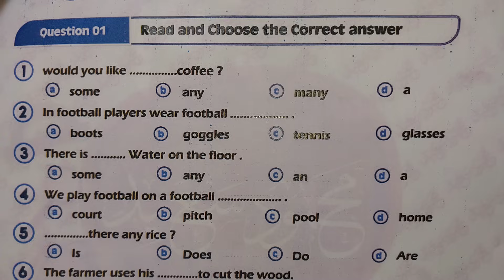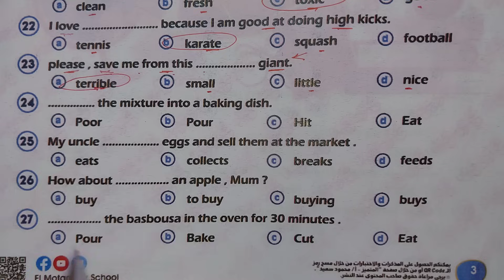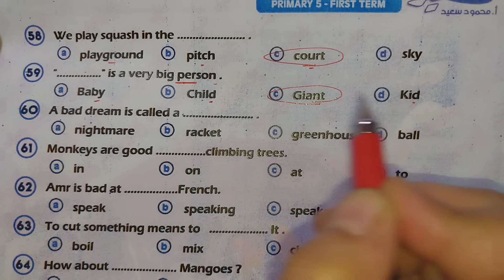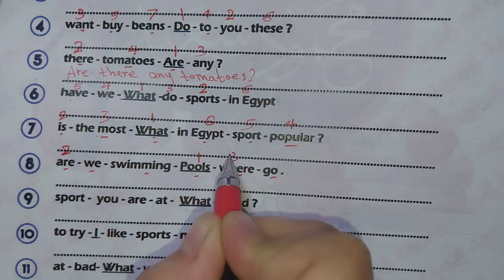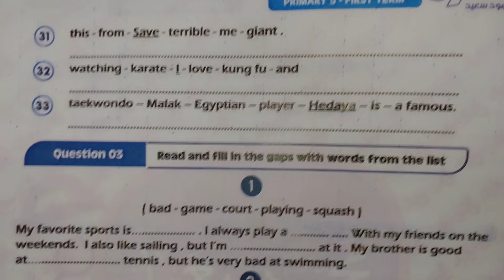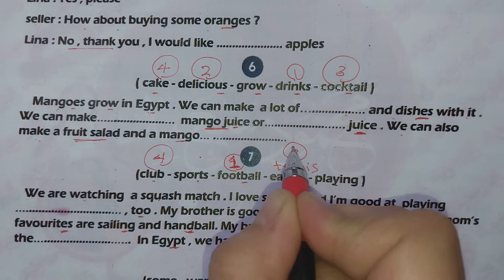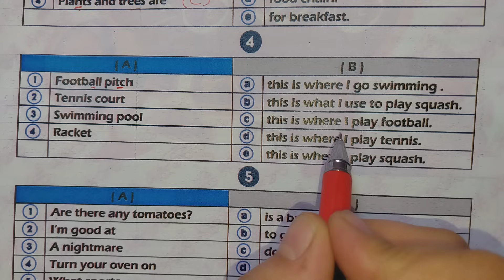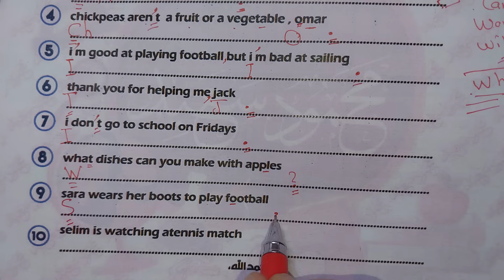✅️مراجعة شهر أكتوبر 2024 الصف الخامس الابتدائي/حل مذكرة المتميز / مراجعة إمتحان أكتوبر / ميس إنجليزي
في هذا الفيديو يتم حل مذكرة المتميز إنجليزي خامسة إبتدائي إختبار شهر أكتوبر ٢٠٢٤
مراجعة شهر أكتوبر إنجليزي خامسة إبتدائي 2024
مراجعة شهر أكتوبر إنجليزي للصف الخامس الابتدائي 2024
مراجعة ليلة الامتحان خامسة إبتدائي إختبار شهر أكتوبر ٢٠٢٤
حل مذكرة المتميز إنجليزي للصف الخامس الابتدائي ٢٠٢٤
حل مراجعة أكتوبر مذكرة المتميز خامسة إبتدائي ٢٠٢٤
ميس حنان محمد
Miss Hanan Mohamed
Miss English ميس إنجليزي

رابط صفحة الفيسبوك صفحة Miss Hanan Mohamed